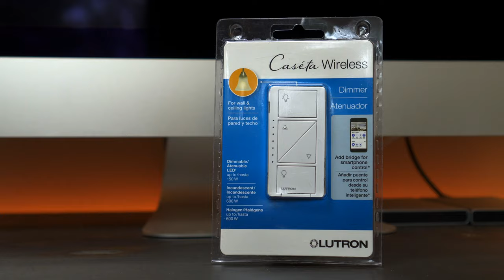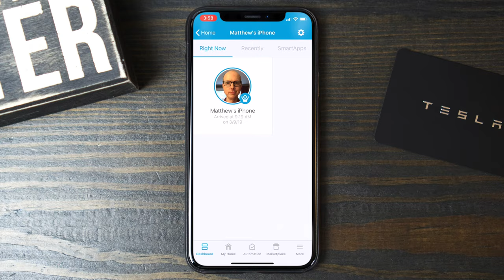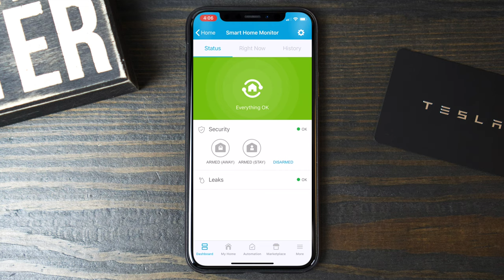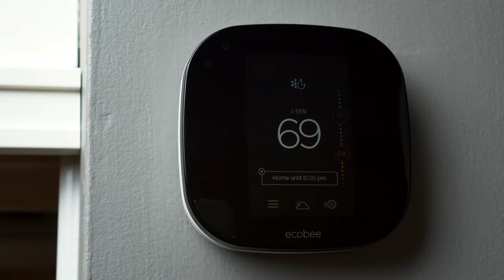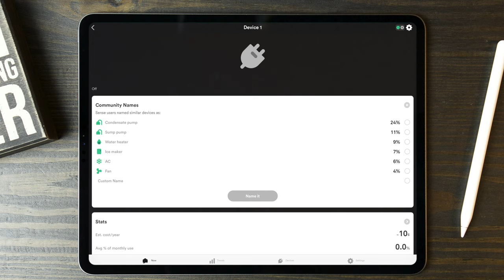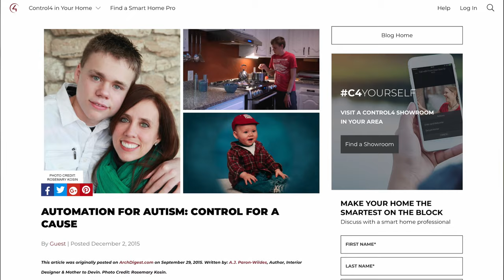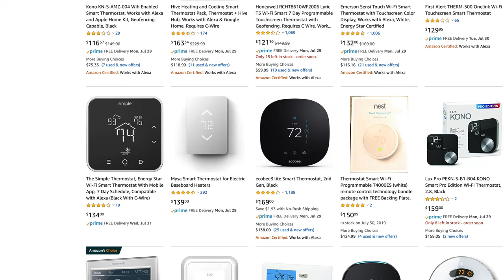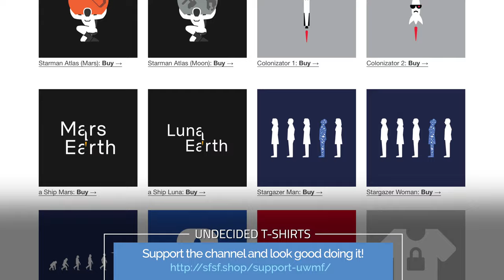Are Smart Home Devices Worth It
Are smart home devices worth it?  On most of my home automation videos I get questions asking why do we even need smart homes?  I’ve spent years building out my smart home, adding lights, switches, locks, cameras, water sensors, motion sensors, voice assistants, and even more devices.  Let's take a look at four of the big reasons why so many of us do it.

▶ ▶ ▶ ADDITIONAL VIDEOS ◀ ◀ ◀

▶ ▶ ▶ ADDITIONAL INFO ◀ ◀ ◀